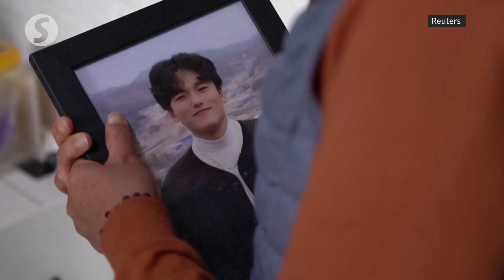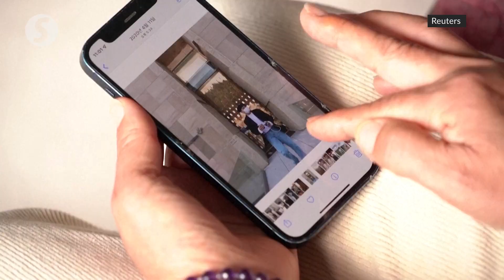A year after deadly Seoul stampede, families want justice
One year after South Korea's deadly Halloween crowd crush, Park Young-soo still can't bring herself to open her late son's bedroom door.

She's one of more than 100 family members fighting for government accountability and says she can't move on from that night until she gets it.